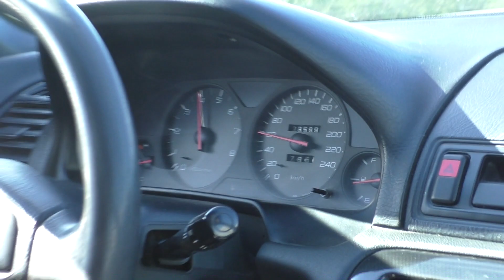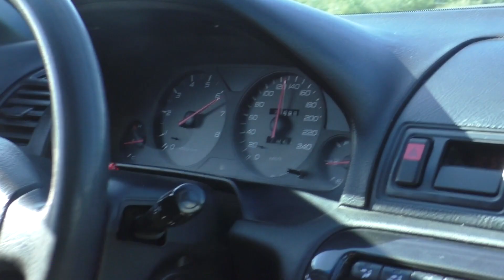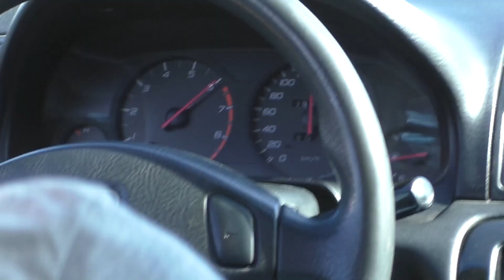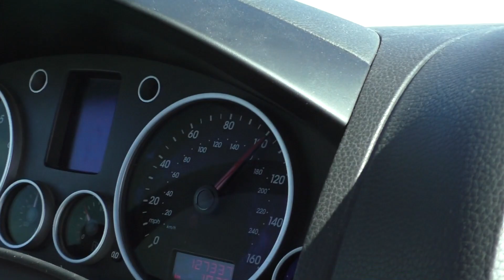Крутим Хонду! Купе из 90-х. 200hp.